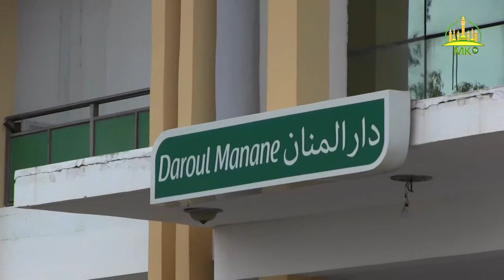Dundal Màggalug Tuubaa ci 18 Safar 1444H / 2022 ci Jumaa ju mag ji